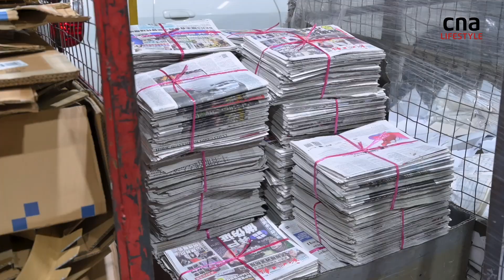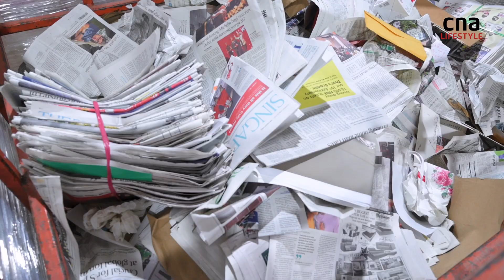The millennial karang guni who is challenging perceptions | CNA Lifestyle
“We do get a lot of people who look down on us ... Sometimes, they ask things like ‘why are you working here in this hopeless place with a degree?’”
Meet the 29-year-old who's not afraid to tell people he's a karang guni man